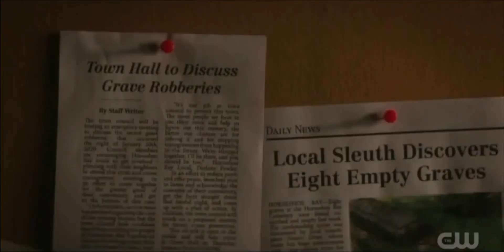Nancy Drew — 4x01: ”Ace, we can’t.” “Tell me why not.” “Because we’re cursed.”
Nancy Drew scenes.
Episode: 4x01, “The Dilemma of the Lover’s Curse.”